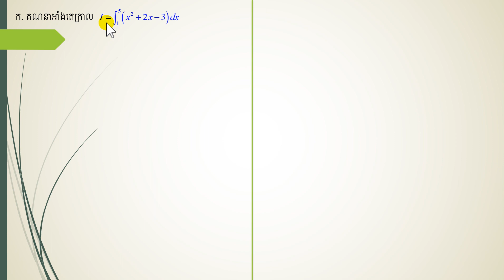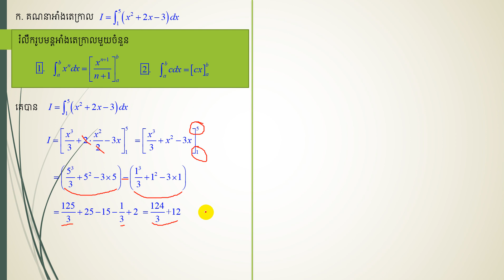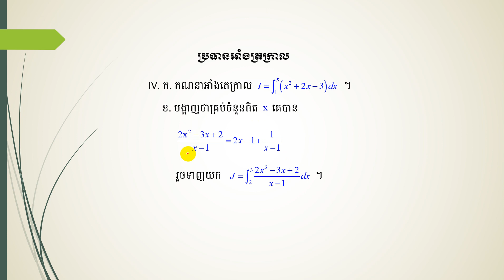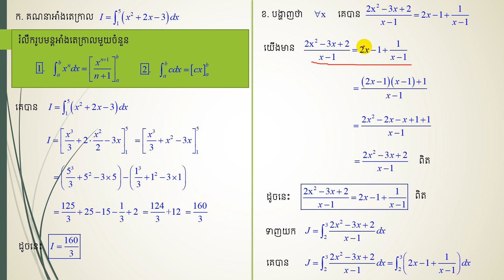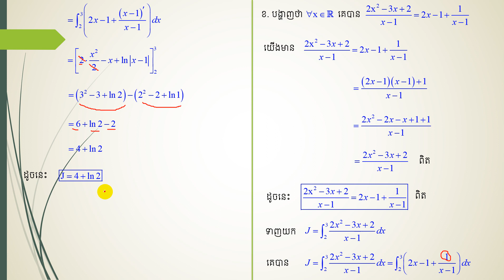អាំងតេក្រាលកំណត់ កំណែវិញ្ញាសាបាក់ឌុប2014 ត្រៀមប្រឡងបាក់ឌុប2020 | BacII Maths | Bacii2020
នៅក្នុងវីដេអូនេះយើងនឹងរៀនអំពី លំហាត់ អាំងតេក្រាលកំណត់
សូមស្វែងរកនូវមេរៀនផ្សេងទៀតដូចជា អាំងតេក្រាល អាំងតេក្រាលកំណត់ អាំងតេក្រាលដោយផ្នែក អាំងតេក្រាលប្រភាគដោយផ្នែក អាំងតេក្រាលអនុគមន៍សនិទាន អាំងតេក្រាលមិនកំណត់ អាំងតេក្រាលត្រីកោណមាត្រ អាំងតេក្រាលត្រៀមប្រឡងបាក់ឌុប ...។ល។
សូមអរគុណសម្រាប់ការចូលមកទស្សនាវិដេអូរបស់ខ្ញុំ
សូមកុំភ្លេចចុច ជាវ ផងអរគុណច្រើន។
Integrated version of the Baccalaureate 2014 Baccalaureate 2014 | BacII Maths | Bacii2020
In this video we will learn about finite integral exercises
- # logarithmic functions | Learn the Logarithmic Function 2014 | Ready to Take the Baccalaureate 2020 | Button 2020 | BacII Maths
Thanks for visiting my video